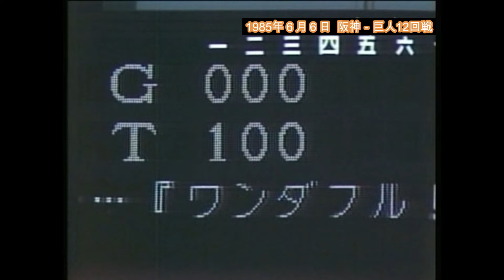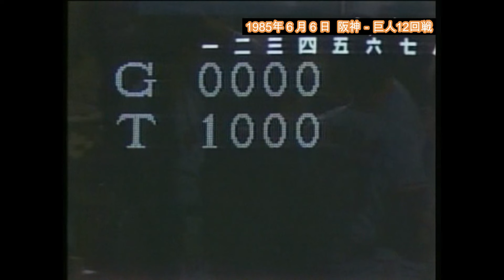1985年6月6日 阪神－巨人 12回戦 【３回表～４回裏】斎藤雅樹、２回以降は好投。４回まで１失点